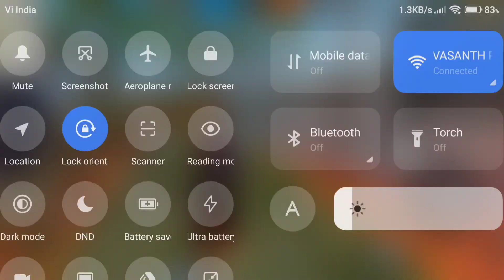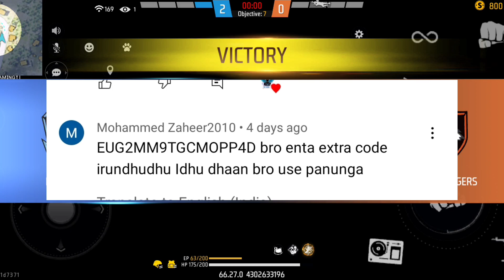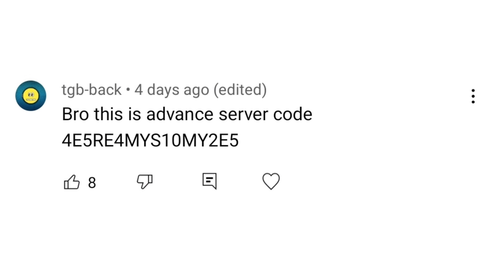ADVANCE SERVER UNLIMITED CODE TAMIL FREE FIRE ADVANCE SERVER OPEN TAMIL| HOW TO OPEN ADVANCE SERVER